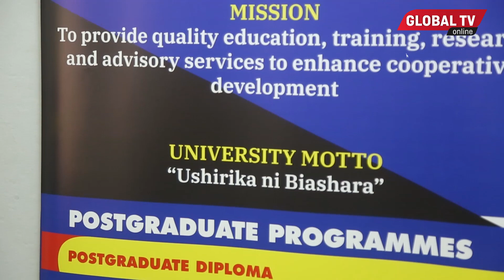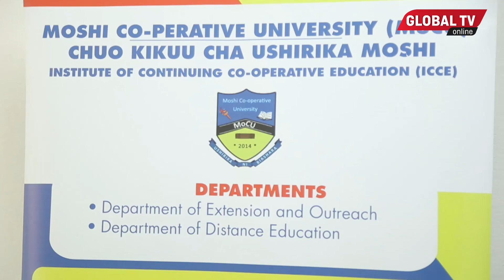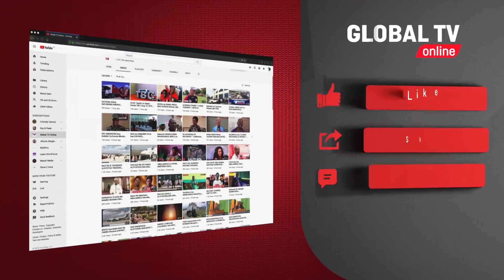"WABUNGE, MAWAZIRI Wapewe ELIMU, KILA MTU AJUE MIPAKA YAKE" - MKURUGENZI wa ICCE Aeleza...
TAASISI ya Elimu Endelevu ya Ushirika (ICCE) wameeleza umuhimu wa miimili ya nchi yani Bunge, Serikali na Mahakama kupewa elimu ili wote wafahamu wajibu na mipaka yao katika kazi.